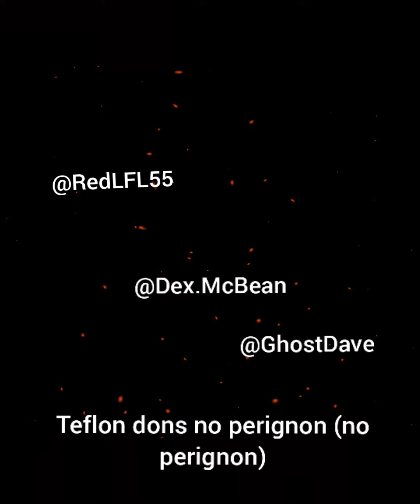Dex McBean Fish Fry Verse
enjoy the lyrical calisthenics of @DexMcBean verse from FishFry off @RedLFL55 new album HerConscious produced by @GhostDave dropping June. My new album WeALTH drops on May 31. HipHop Rap Bars Music NewYorkCity Brooklyn Punchlines save share comment and follow my artist page @dex.mcbean